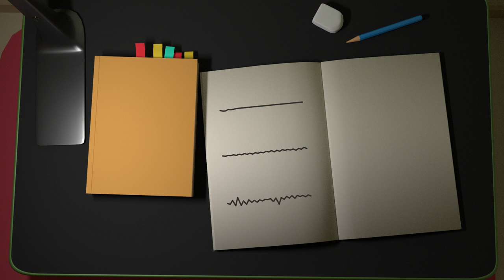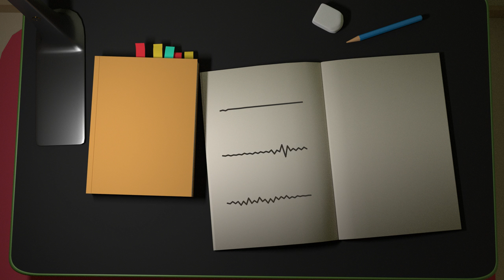Writing Notes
Pencil Writing 鉛筆の音 연필 소리
sleep  relex study asmr etc : )